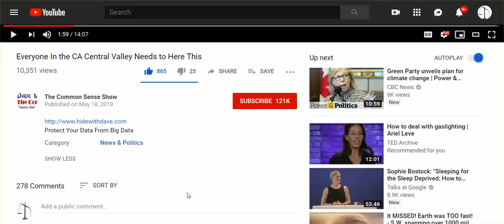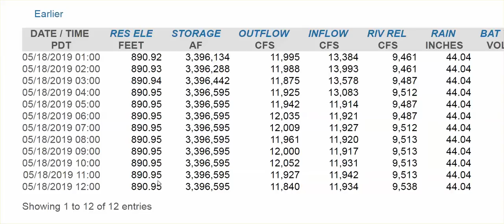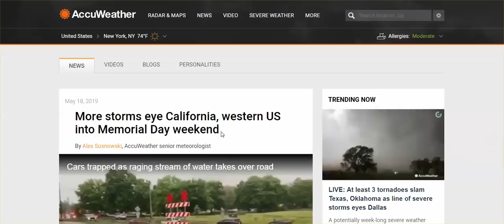Oroville Dam Update: DWR "Spillway Unusable...?"